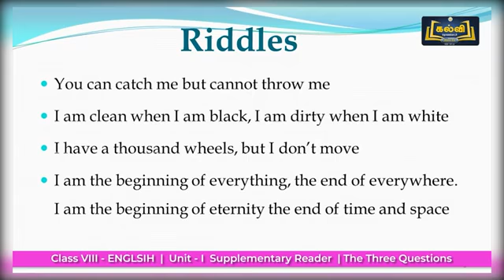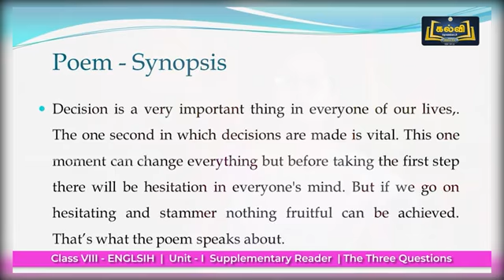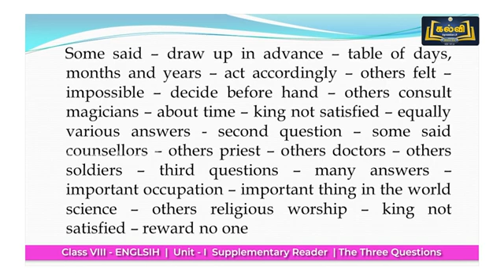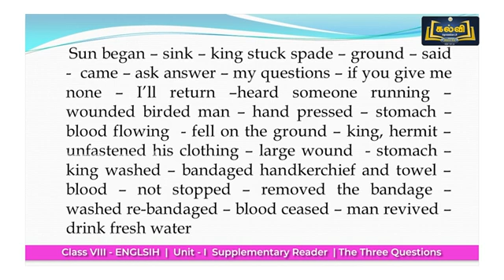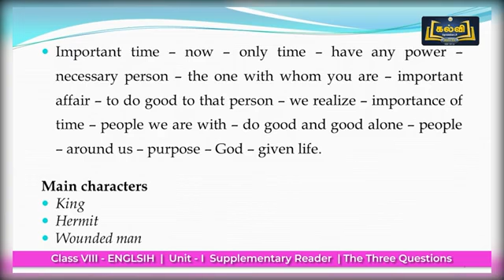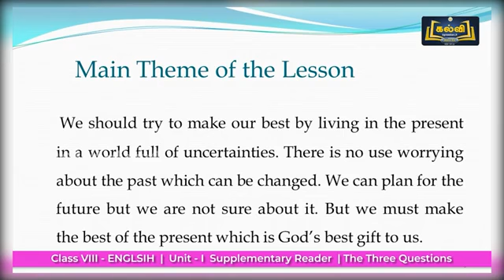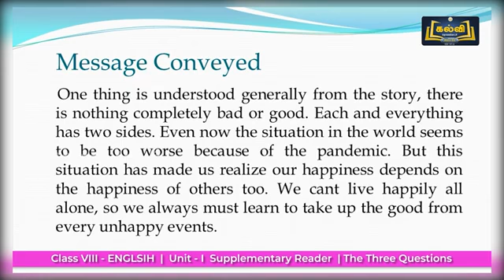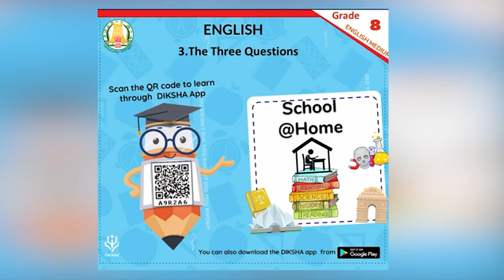(25-04-2022) | Class 8 | English | Supplementary - The Three Questions | Unit 1 | KalviTv